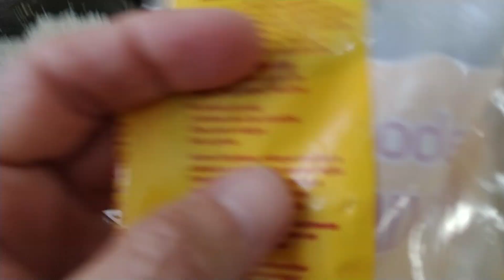Feijão, arroz, purê de batata e alface - Viúvo Na Cozinha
Hoje eu fiz, de uma só, vez feijão, arroz, purê de batata e alface.